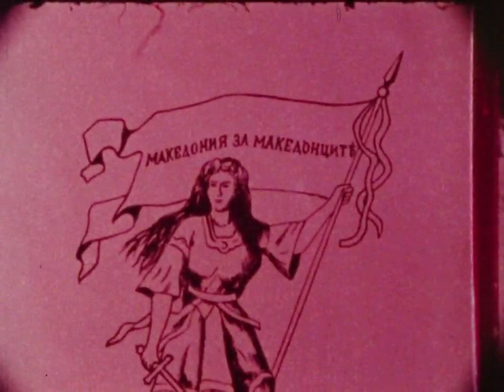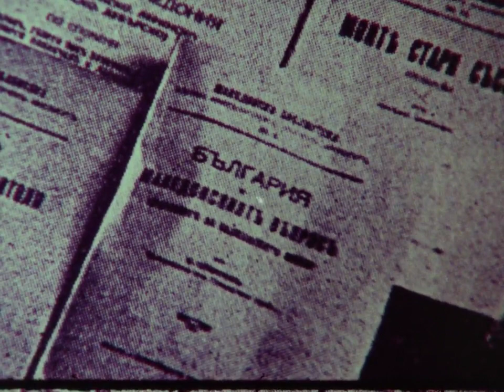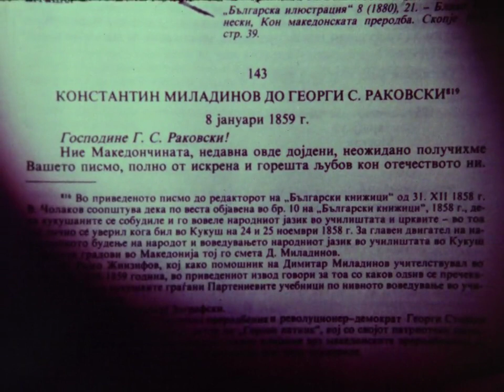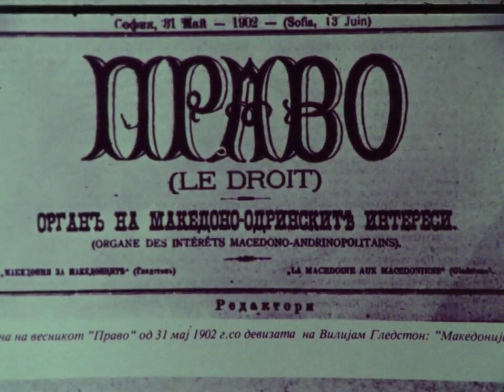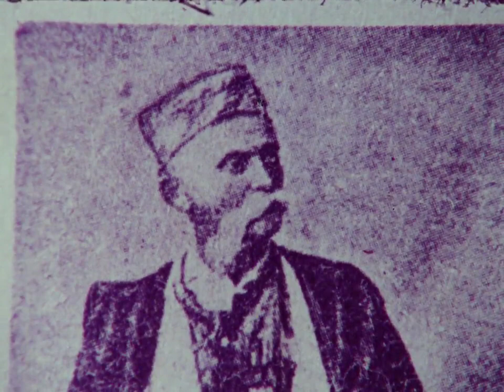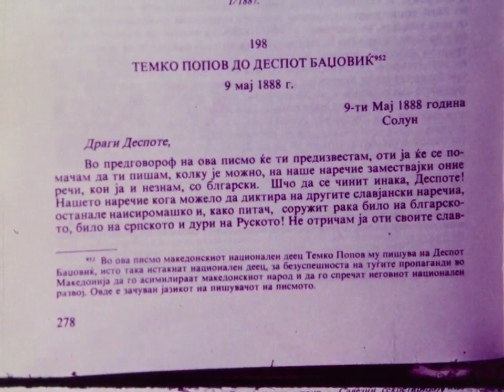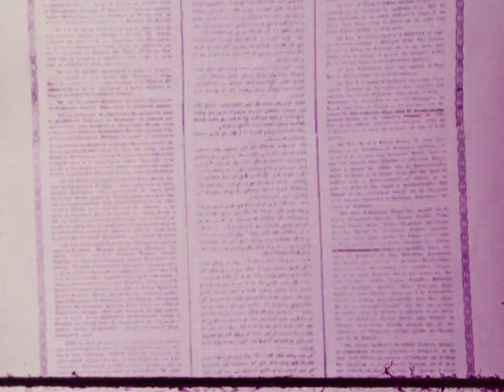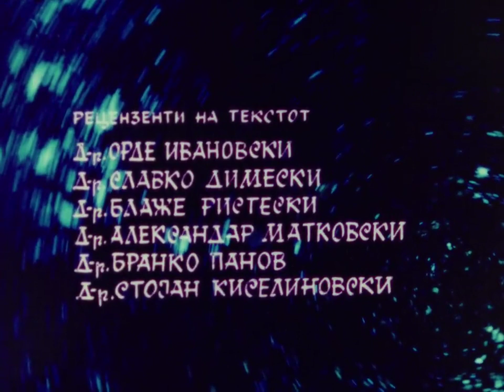Od Pleminja Do Makedonska Nacija Besneenje Na Propagandite Iii Emisija 1987g